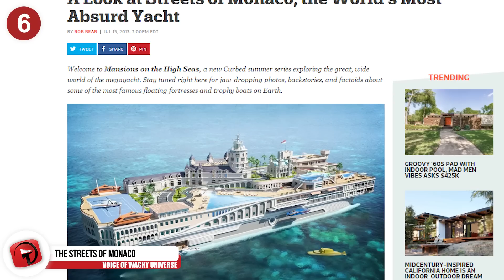12 Extravagant Luxury Yachts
From The Sovereign Yacht to Eclipse here are 12 Extravagant Luxury Yachts you will want to sail around he world in !

5. The Sovereign Yacht
  It doesn’t seem that spacious, but The Sovereign Yacht houses an infinity pool, 10 guests suites, a nightclub, a library, movie theater, a gym, and even a helipad. The yacht measures at 100 m long and is complete with 3 decks. This sleek boat was designed by none other than Gray Design, a company founded by Eduard Gray, that specializes in luxury yachts. With a solar panel for the roof and windmills around parts of the structure, it’s supposed to be an incredibly eco-friendly ride through the water. If all of those amenities weren’t luxury enough, should you desire a limousine in addition to everything else, that’s available for you, too.

4. Dilbar
  It might not look like anything special on the outside, but this luxury super yacht known as Dilbar is valued at over $250 million. Dilbar is owned by Russian business magnate and billionaire Alisher Usmanov. Andrew Winch designed the inside and it was built in 2008. When it comes to volume, Dilbar is not only among the largest, but is apparently the largest yacht in the world. Its length measures at 156 m, or about 360 ft long. About 20 guests can stay aboard Dilbar, as it has an interior space of around 41,000 sq ft--and two helipads in case anyone needs more helicopter room.

3. Adastra
  If this yacht looks like it belongs over the skies of an alien planet, then the designers did their job. This spaceship on the sea is known as Adastra, a superyacht designed by famous boat designer John Shuttleworth. What made this vessel even more famous aside from its unique and recognizable design is that it can be controlled by iPad--as long as it doesn’t exceed the 50 m perimeter from the Apple device. Although it’s not the most spacious of yachts, only measured at 42.5 m long, it still is valued at a price of over 15 million British pounds.

2. Al Said
  Of course, if the owner is Sultan Qaboos Bin Said Al Said of Oman, then no one should be surprised this super-yacht is estimated to cost around $300 million. It can reach up to speeds of 22 knots, which sounds great for the 70 guests allowed onto the yacht as guests, along with a crew of 154 people. If you couldn’t have guessed, on top of all the regular accommodations that super-yachts like these tend to have, there’s even a large concert hall in case all that other luxurious stuff was getting too tedious.

Eclipse
  You know a boat is going to be high end when it has a name like Eclipse attached to it. At an estimated value of $500 million, the Eclipse is so prestigious that it’s often known to be called “the $1.5 billion yacht” despite it costing around half of that. It’s one of those things where it’s reputation precedes itself. This luxury motor yacht was built by the same company who made the minimalistic A, Blohm + Voss,  the German shipbuilding company that was founded in all the way back in 1877. Eclipse was launched in the summer of 2009, its port of registry being Hamilton, Bermuda. It’s over 165 m in length, or 533 ft. What’s interesting and possibly the most unique about Eclipse is that it has what is said to be an “anti paparazzi system” which consists of a laser that has the ability to detect lights used in cameras.